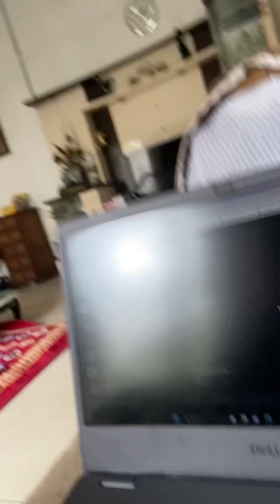9 May 2023